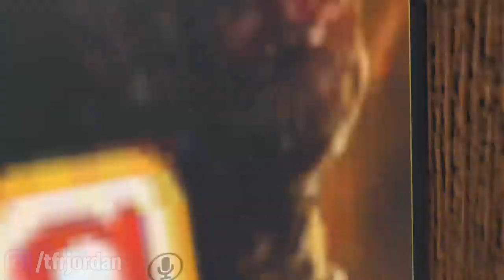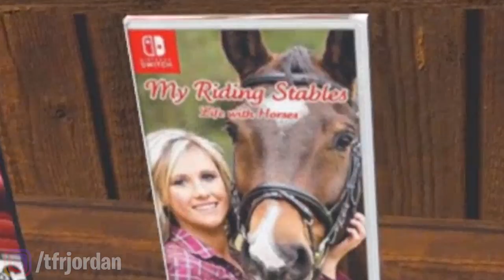VRChat Was A Mistake | VRCHAT Funny Moments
VRChat Was A Mistake | VRCHAT Funny Moments w/ PapaFearGaming

What is vrchat? In a nutshell It is a virtual reality hub meant for good times, making friends and plenty of funny moments. People act, sing and even find love with the help of htc vive full body tracking suits.

This is another one of my prized VRChat compilations where the random interactions between me and these strange characters makes you either cringe or laugh! There is also some spicy FULL BODY TRACKING footage in here you will definitely find interesting. I hope you enjoyed the video! :D